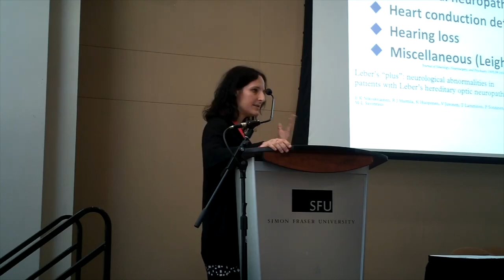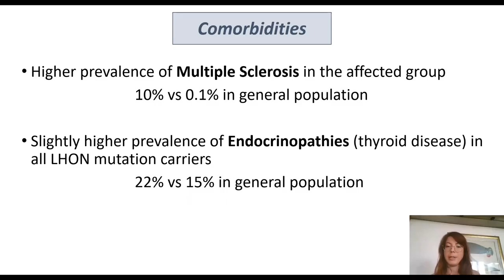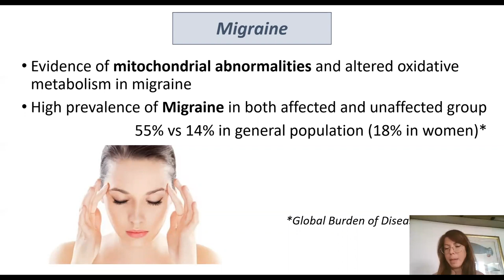LHON & Migraines: Dr. Chiara LaMorgia & Dr. Giulia Amore